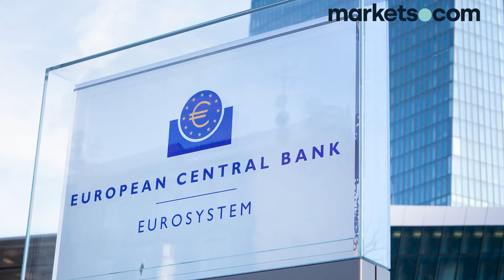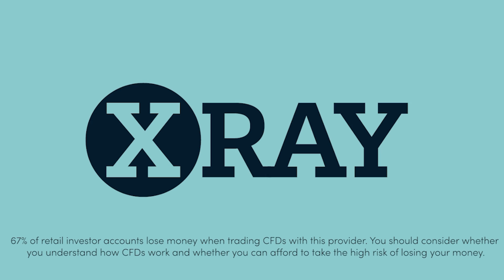The Week Ahead: Earnings Season with Facebook reporting, ECB, PCE Index, Inflation , Bank of Canada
This is your chance to get vital insight to help you prepare your trading strategy for the week ahead – an expert briefing on the hottest issues, delivered live in-platform. Sit down with us for an exclusive preview of the week’s key trading opportunities and the biggest market movers in the days to come.

67% of retail investor accounts lose money when trading CFDs with this provider. You should consider whether you understand how CFDs work and whether you can afford to take the high risk of losing your money. This information is for general informative purposes only and should not be construed as financial advice. Past performance is not an indicator of future results.